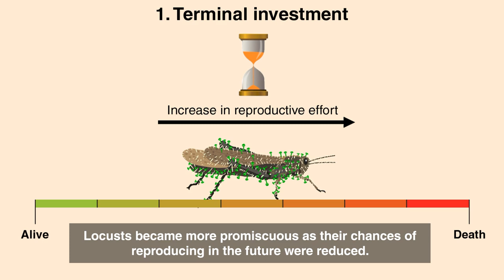Video byte: Male-male mounting in the desert locust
Increased male-male mounting behaviour in desert locusts during infection with an entomopathogenic fungus. Published 18th July, 2017 in Scientific Reports 7(5679).
Our team of scientists, animators, illustrators, and voice-over actors will work closely with you to create your video byte. Video bytes are the newest means to extend the reach and visibility of your research, and typically consist of a 1-minute video summarizing the key findings of a published article, aimed at a broad audience. for more information.